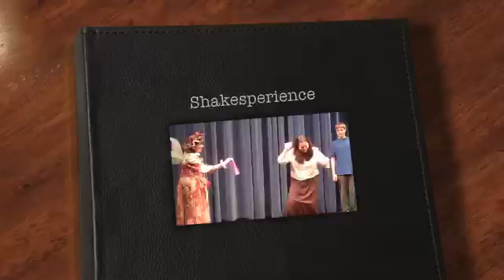Shakesperience @ Rider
Shakesperience